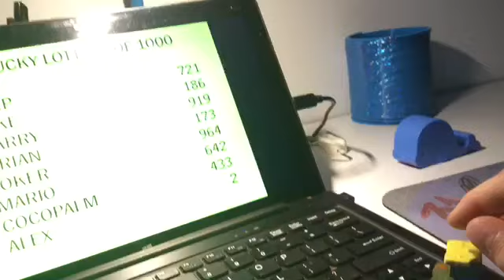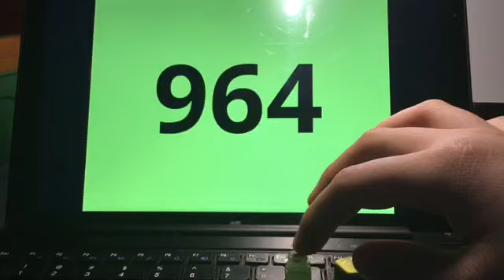The Lucky Lottery Of 1000 (Gross Gang Episode 98)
Jake, Barry and Brian picked a number from 1 to 1000 to win $31 million!